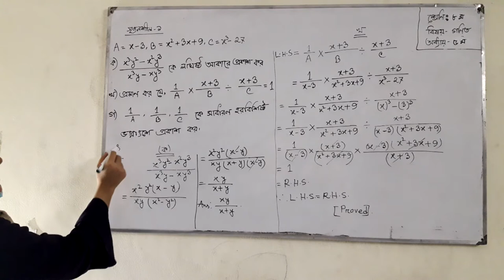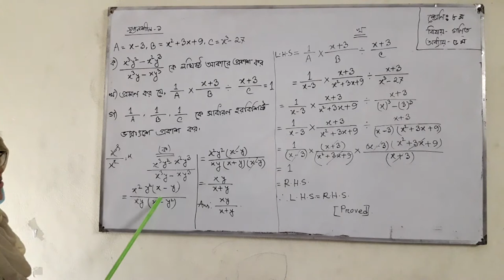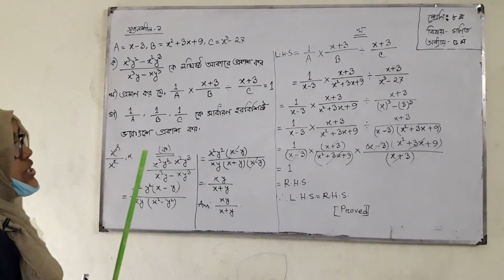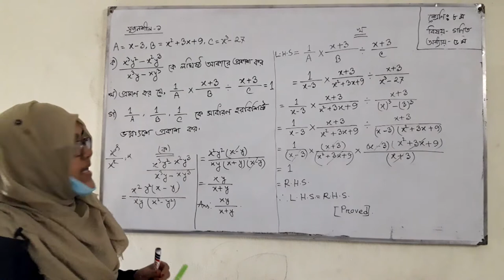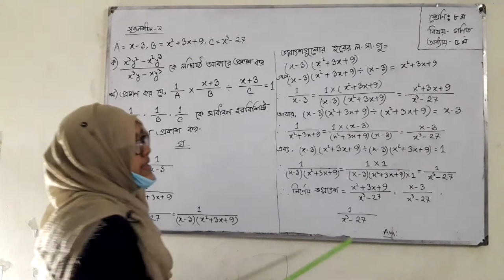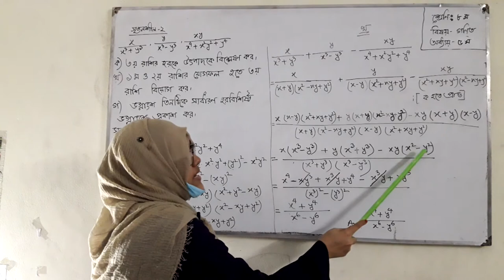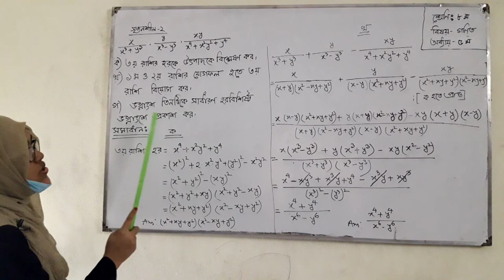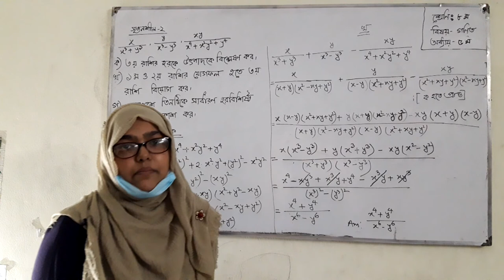CLASS 8//MATH//CHAP 5//NAHID MADAM